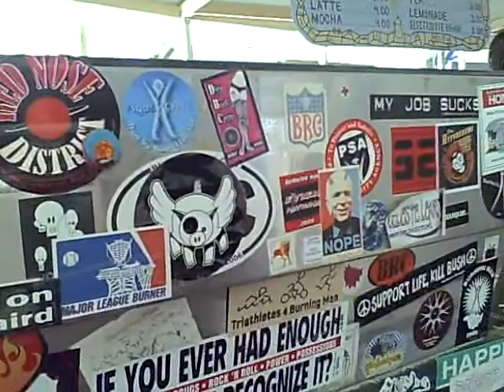burning man 2008 if youve never been you will never know!